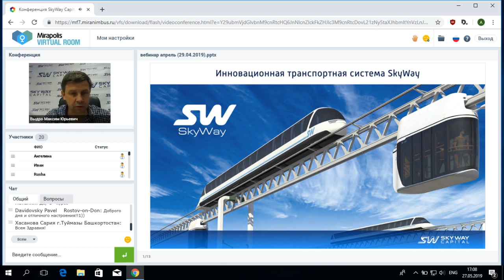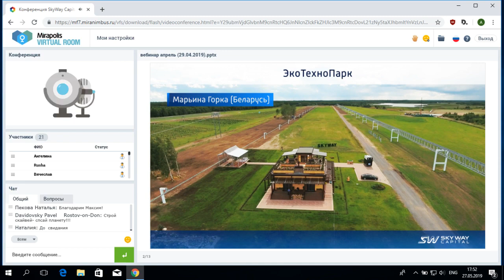27 05 2019 🚅 Вебинар «Презентация компании SKY WAY CAPITAL»